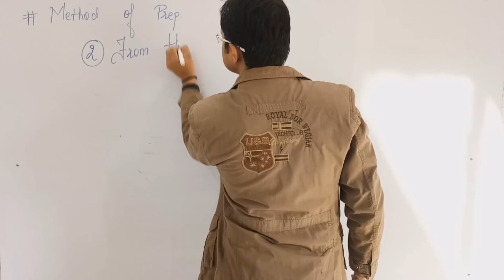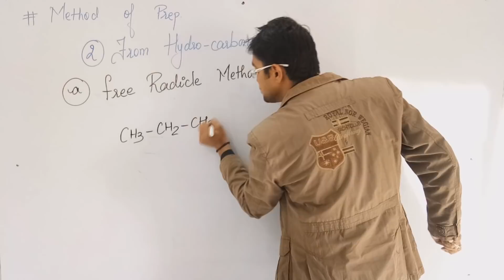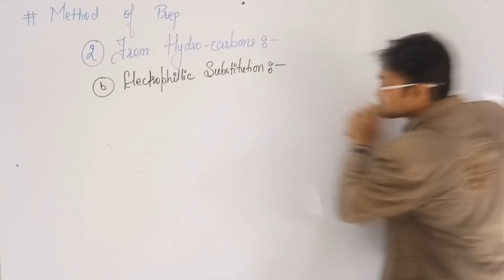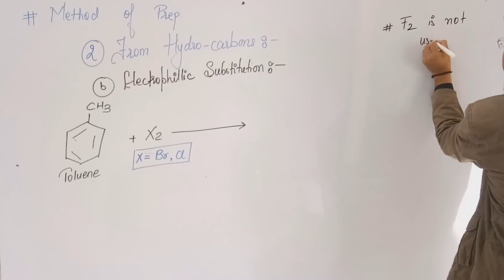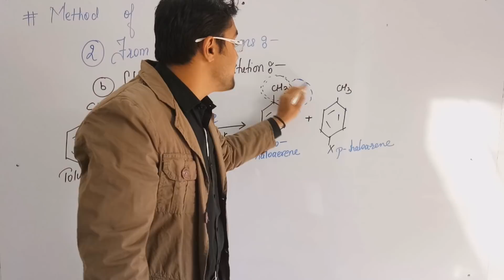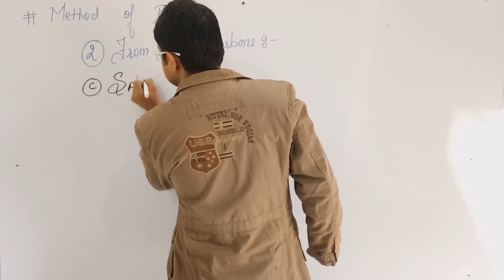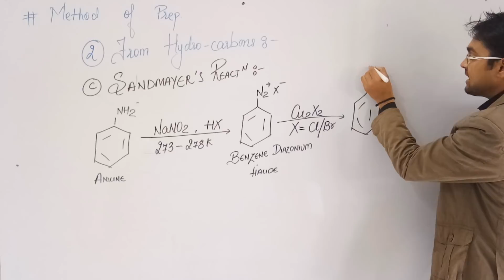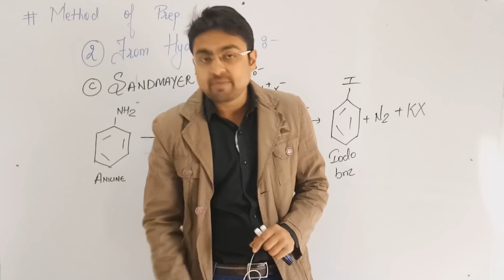Halo-alkanes & Halo-arenes - Method of Preparations (Part 5)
Chemistry Video Lectures by Mrityunjay Sir.